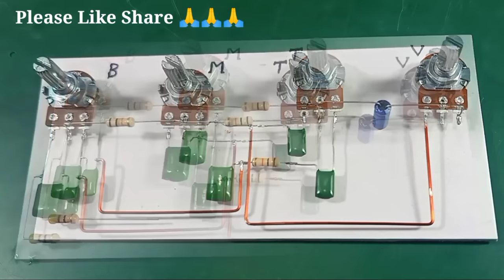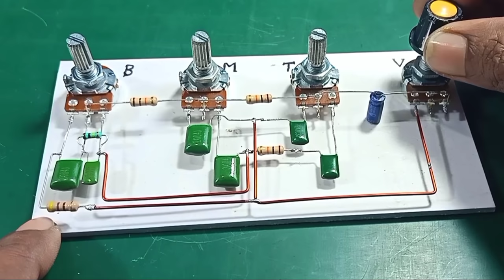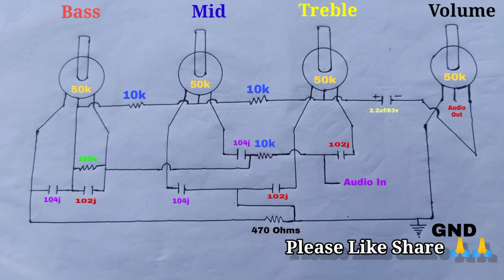Simple & Powerful Bass Treble Mid Volume Controller // How to Make Bass Treble Mid for Any Amplifier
Hi Dear___
They Are :
* Amplifier
* Home Made
* How To Make
* Life Hacks
* Craft
* Science Project
* DIY
* Technologies

Now I Am Sharing With You .Bass Treble Mid Volume Controller for any amplifier

Your Need :
*Potentiometer 50k or 100k x 4
*Capacitor 104j x 3 ; 102j x3 ;or 103j x 2
*Rasistor 10k  1/2 or 1/4 Watt x 3  ; 470 Ohms & 100k
*Capacitor 2.2uf/63v

_________________ETC_________________

For Any Kind Of Information You Can Comment